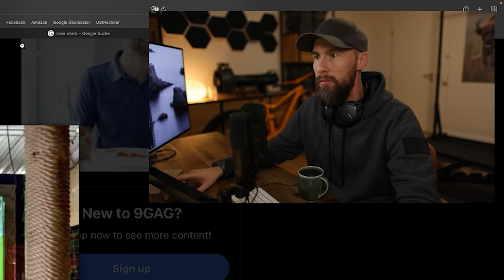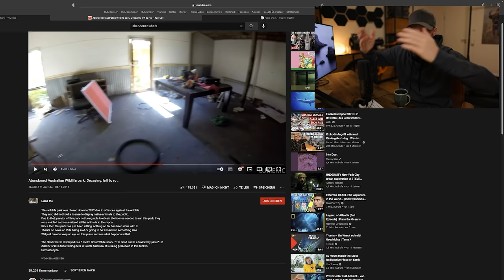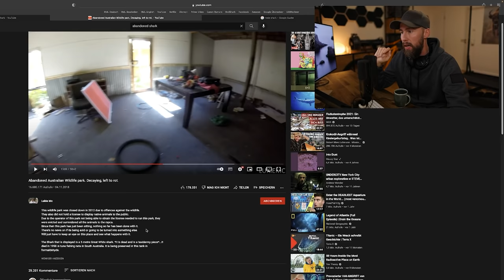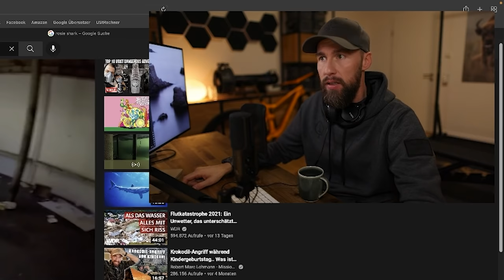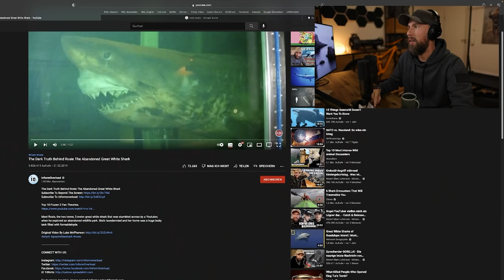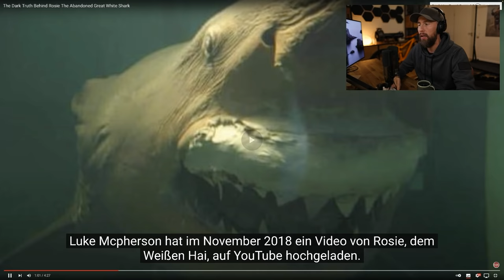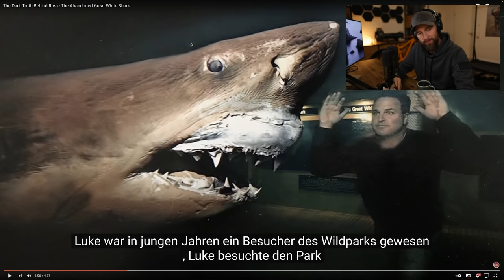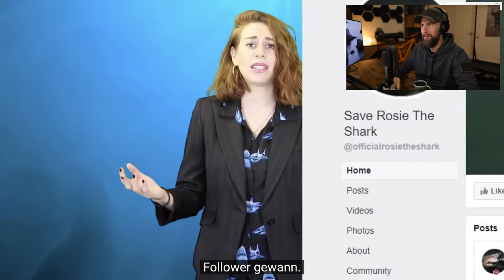WEIßER HAI im LOST PLACE gefunden - Wie ist das passiert? | Robert Marc Lehmann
Mit dem Code "RML" erhaltet ihr das Kontomodell Zero, 3 Monate lang um 50% reduziert.